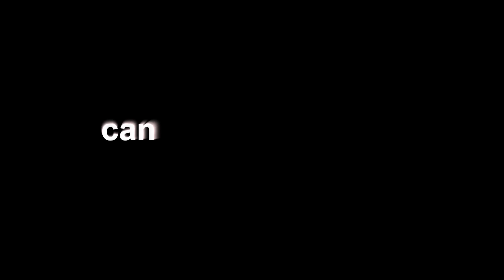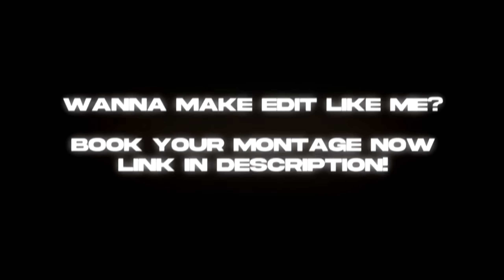WHOOPTY 🤟🔥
WHOOPTY 🤟🔥 (Valorant Montage)
WHOOPTY 🤟🔥  (CJ)
Valorant Montage "WHOOPTY" - CJ
CJ - WHOOPTY (Official Video)

(ignore tags):-